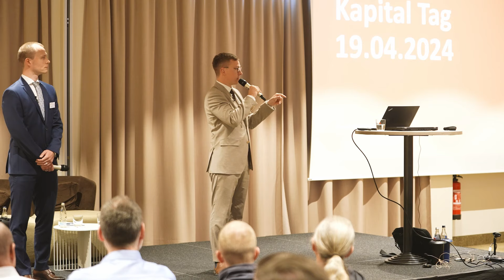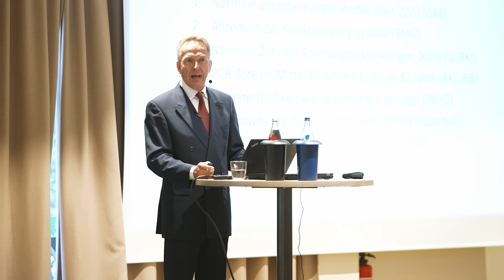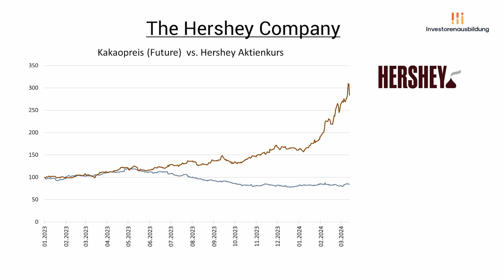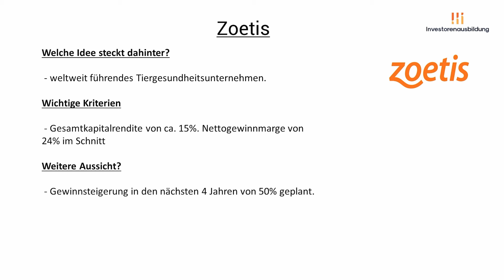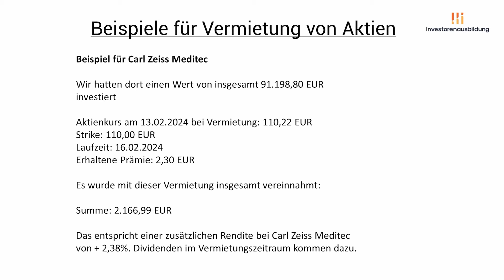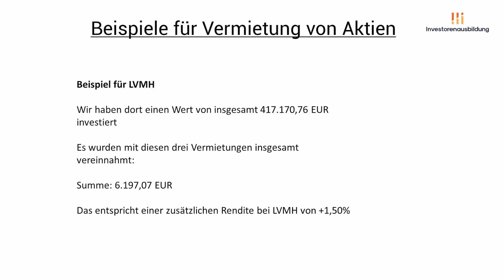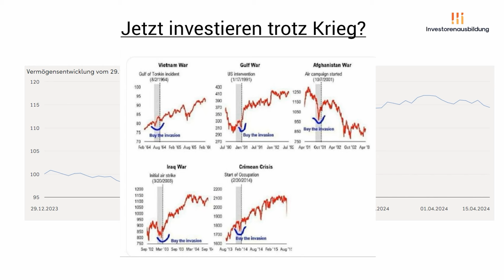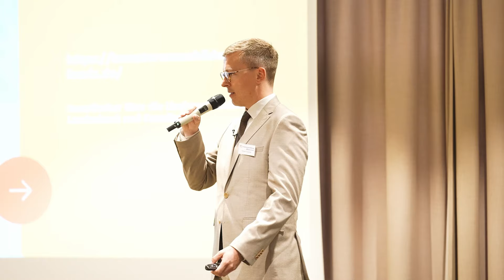Unsere Top-Aktien für die Herbstralley 2024 (Jetzt kaufenswert...)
Hast du dich schon gefragt, wie du dein Vermögen in unsicheren Zeiten sichern und vermehren kannst? Lade dir jetzt unseren exklusiven Bericht vom Kapitaltag 2024 herunter und entdecke bewährte Strategien und wertvolle Einblicke von Experten

Beim Kapitaltag am 19. April 2024 in Hannover haben Stephan Richter und Florian Günther diesen Vortrag über ihre aktuellen Investmentstrategien gehalten. Hier erklären Sie Dir das Prinzip der Aktienvermietung und zeigen Dir ihre Top-Aktien, die in diesem Herbst durch die Decke gehen könnten...

▬ Inhalt ▬▬▬▬▬▬▬▬▬▬▬▬▬▬▬▬▬
00:00 - Einleitung: Aktienvermietung als Anlagestrategie
02:49 - Vorstellung und Hintergründe der beteiligten Experten
06:02 - Ein tieferer Einblick in das Thema Schokolade und Aktieninvestments
05:17 - Details zur Aktienvermietung und deren Vorteile
09:23 - Unsere Top-Aktien für die Herbstrallye 2024: LVMH, Hershey's und weitere
19:58 - So sieht die Aktienvermietung in der Praxis aus